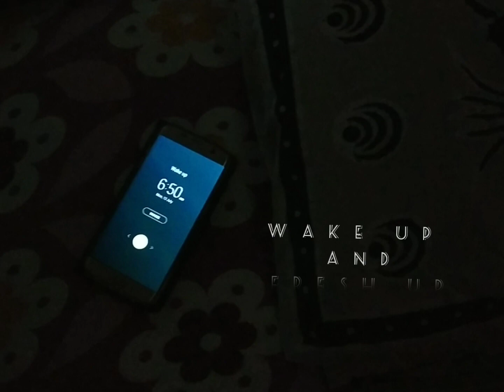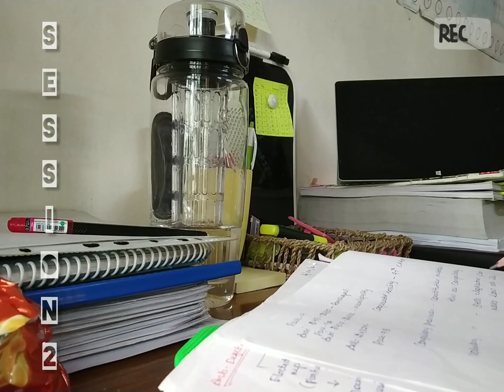A day in Life of civil service aspirants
This is a study vlog during lockdown, describe about life of almost every civil service aspirants.

10 hours of study session

I plan my day the previous night so that can start with a pre-planned schedule and target in my mind.

My morning session will be usually active than evening session so I cover more subject in morning and some activities in evening.
Morning session might looks boring in the video but believe me it's the most satisfying part of the day caz the more you cover the subject the more you feel satisfied

I take small break of 5-10 minutes between each session.

I end the day with quick revision and preparing new schedule for the next day which is part of my monthly and weekly target.

I have covered most of my study part than activities in this vlog

Eat healthy and stay energetic to exhaust the day with your mission.

ps: Time is mentioned in the Tab by my side

A well spent day brings happy sleep

let's listen and crack it together